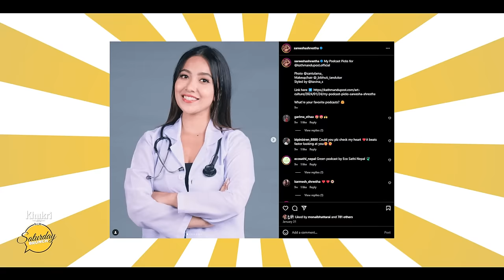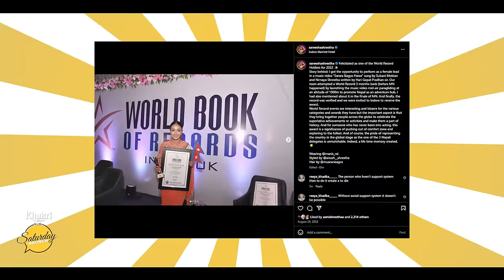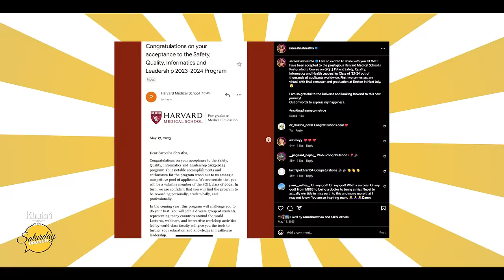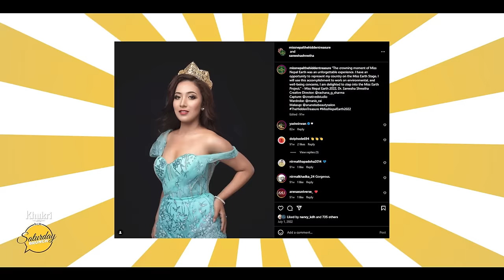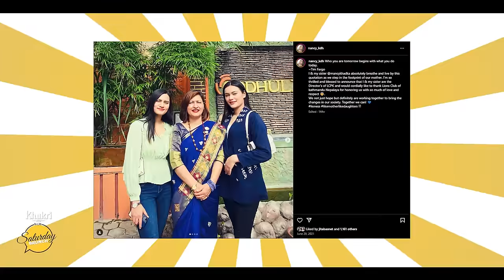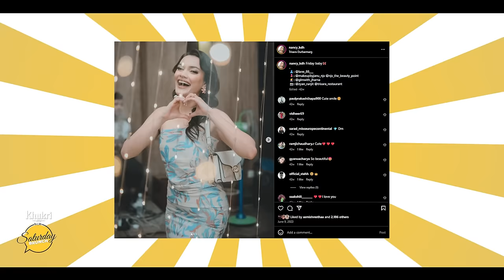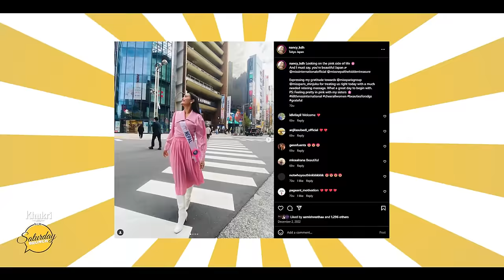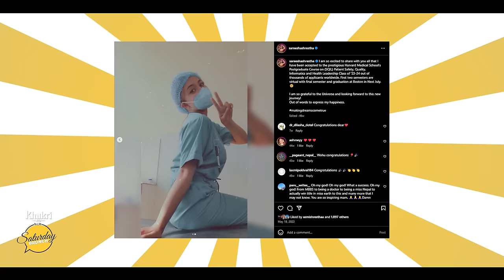Asmi Shrestha, Sareesha Shrestha, Nancy Khadka | Khukri Rum Presents WOW Saturday Brunch E17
Sareesha Shrestha and Nancy Khadka, winners of the prestigious Miss Nepal Earth and International pageants respectively, join Asmi Shrestha for Saturday Brunch to talk life, friendships, their journeys, careers and what the future holds for them, on the latest episode of Khukri Rum presents WOW Saturday Brunch

A Media9 Production
Host: Asmi Shrestha
Guests: Nancy Khadka, Sareesha Shrestha
Hospitality Partner: Hyatt Regency Kathmandu